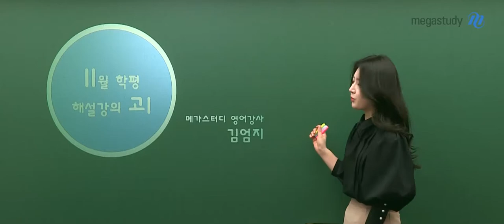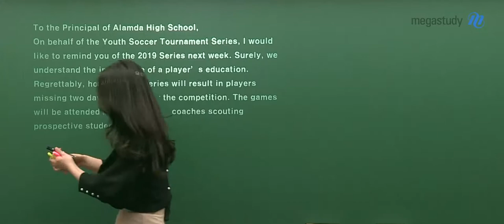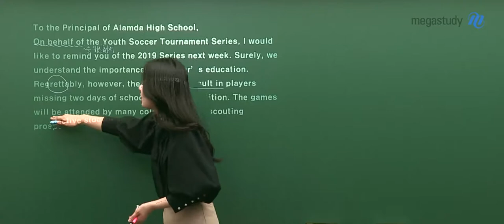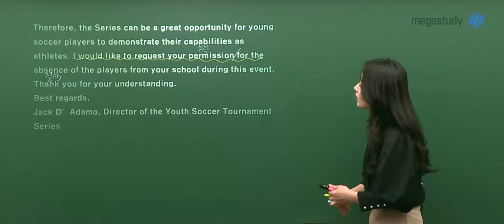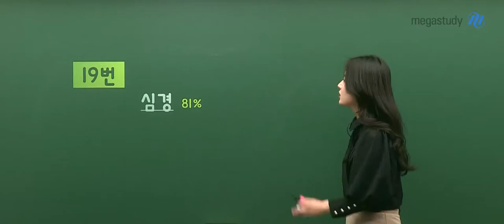[메가스터디] 영어 김엄지 쌤 - 고1 11월 학력평가 영어 해설강의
2019년 11월 20일 시행된 고1 학력평가 영어
메가스터디 김엄지 선생님의 해설강의입니다.